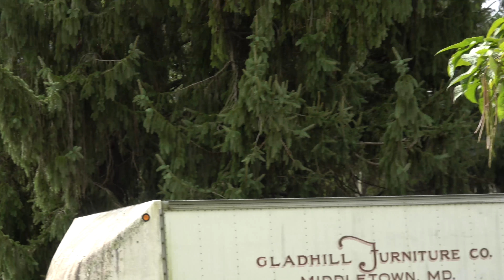Plane And Train 13R At Shenandoah Junction With Two SD60's Leading 10/13/18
13R Southbound 10/13/18